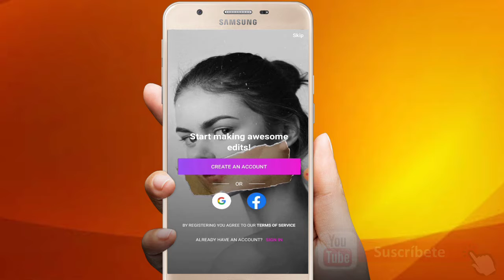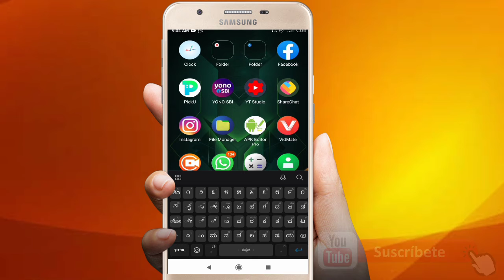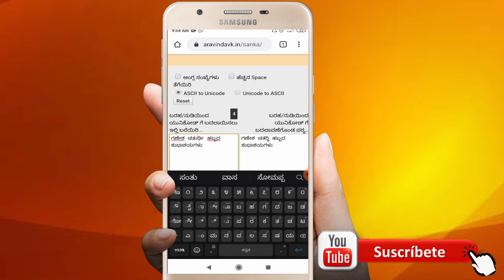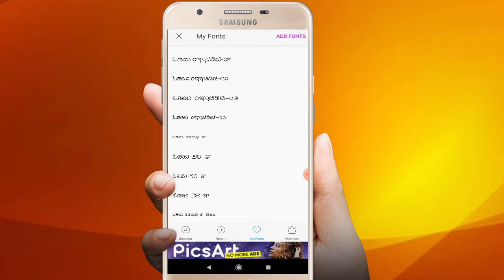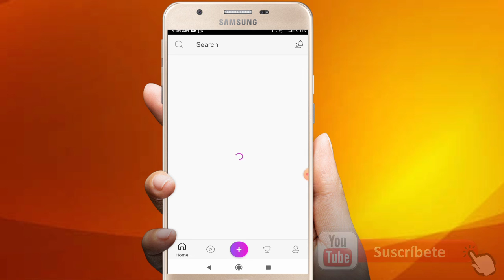How to create banner in Ganesha picsart app|| how to download picart app||how to create banner 2020